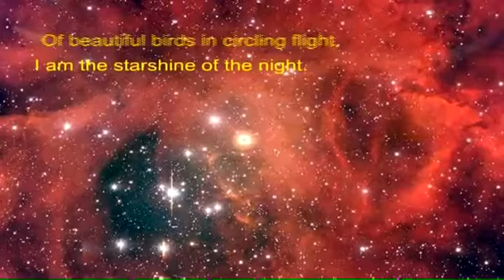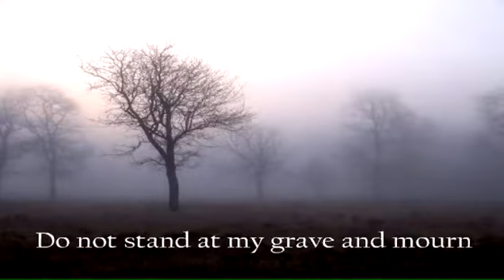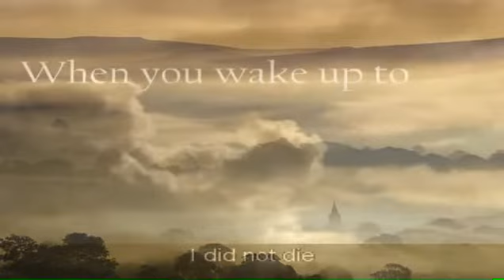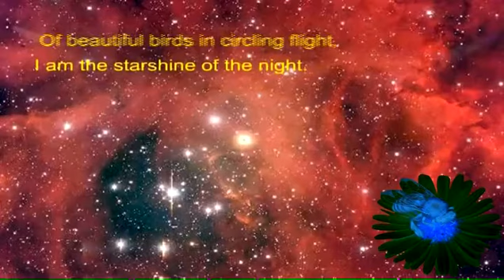Boyss - Out of hell (vocal version) (Free Download, Read description)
Boyss - Out of hell (vocal version)
Track nmbr: 04
Album: V.A.: UNDERGROUND ALLIANCE trilogy:part 2-EARTH
Released by: Underground Alliance Records
Release/catalogue number: UA013
Release date: August 05, 2012

Track made exclusively for Underground Alliance Records, part of great compilation "UNDERGROUND ALLIANCE trilogy-part 2-EARTH"

Boyss - Out of Hell lyrics (Do not stand at my grave and weep)

I am the sun on ripened grain,
Of quiet birds in circling flight.
I am the soft star-shine at night.

"Do not stand at my grave and weep" is a poem written in 1932 by Mary Elizabeth Frye. Poem has variant versions

Video info: created using combination of 3 other videos on youtube, lyrics are not 100% matched with the track cause of different versions of this poem